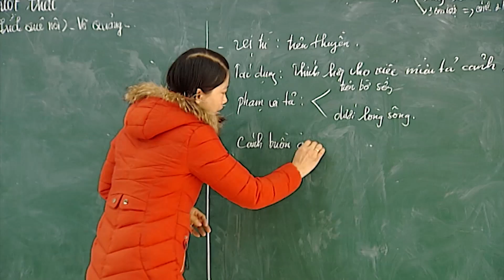Học sinh vùng cao háo hức đón chờ Tết | VTC1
VTC1 | Dù cuộc sống còn nhiều khó khăn nhưng khi Tết đến gần, những đứa trẻ ở vùng cao vẫn rất háo hức chờ đón một cái Tết đoàn viên, ấm cúng bên những người thân của mình.